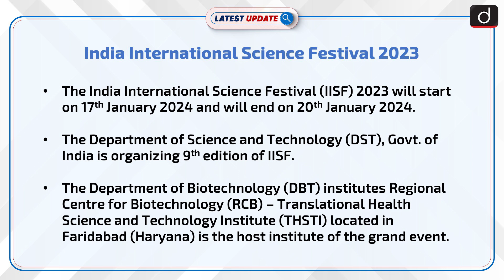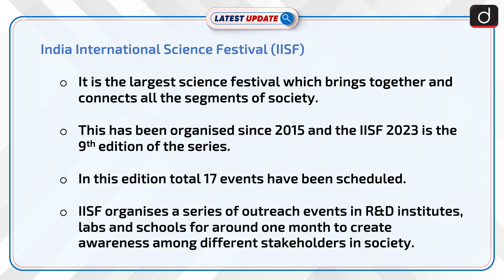India International Science Festival | Latest update | Drishti IAS English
The India International Science Festival (IISF) 2023, organized by the Department of Science and Technology, Govt. of India will take place from January 17 to January 20, 2024, in Faridabad, Haryana. This ninth edition of the festival is themed 'Science and Technology Public Outreach in Amrit Kaal'.